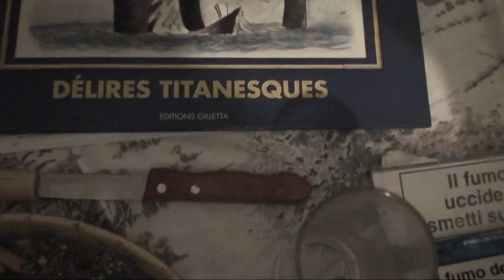astrôpôte cachetons sa vas pas !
Que le Règne Vienne = trop de cachetons tuent le cacheton !